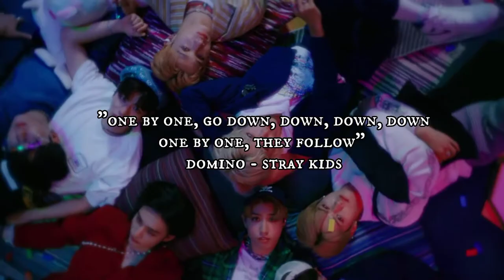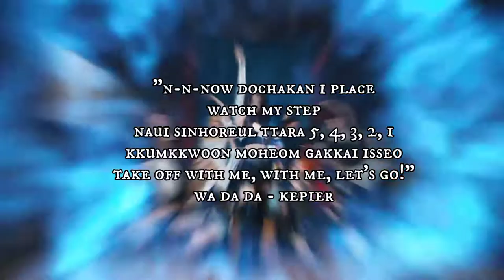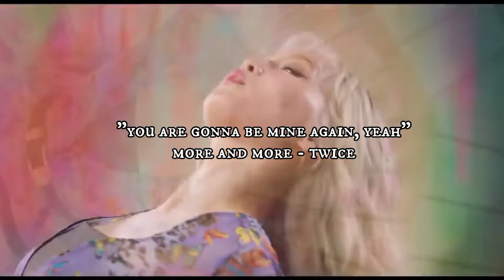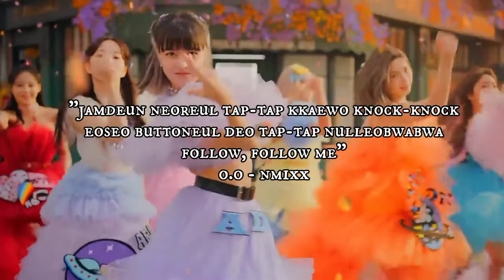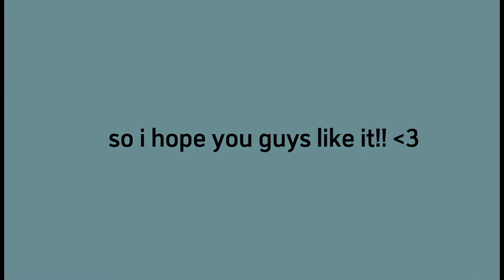Killing parts in kpop songs that understood the assignment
feel like cinderella naega byeonhae